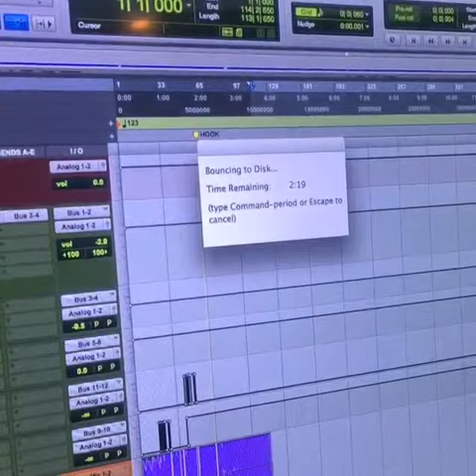(MUST WATCH) VINE VIDEO COMPILATIONS Agustus 2015 #317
(MUST WATCH) VINE VIDEO COMPILATIONS Agustus 2015 #317 1. (IG:@tali_mcs)